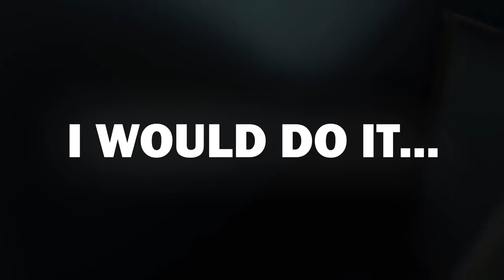15 Most Fearless Animals On The Planet #2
It’s important to feel fear. It stops us doing stupid things. For example: I’mscared of filling my pockets with bricks and dropping off a bridge, therefore I don’t do it. But some animals weren’t born with that necessary fear factor. These are the most fearless animals on the planet, 2!